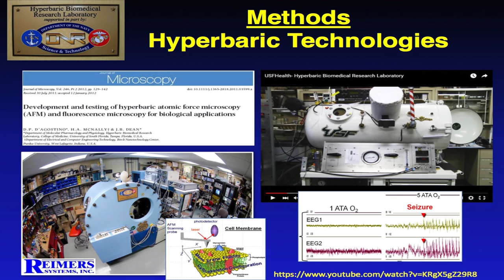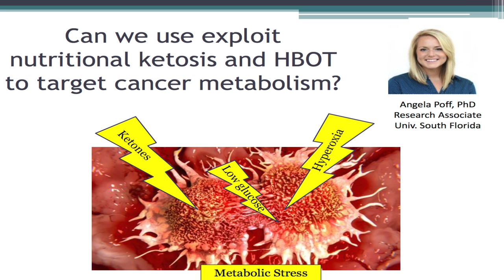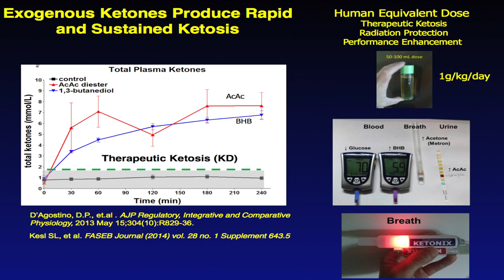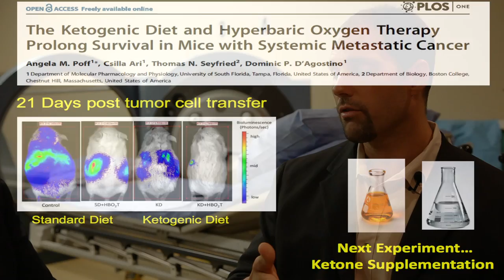Ketogenic Diet & Hyperbaric Oxygen Therapy with Dr. D'Agostino | Highlights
Dr. Dominic D'Agostino gives lecture at Hyperbaric Medical Solutions Woodbury on synthesis of using the ketogenic diet with hyperbaric oxygen therapy for metabolic optimization and to attack cancer.